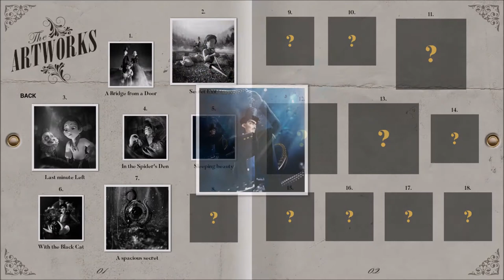Tandem: a Tale of Shadows | Chapter 2 | Boiler Room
Tandem: a Tale of Shadows

Chapter 2 - Boiler Room

Level 1 - A Matter of Piping -- 00:34
Level 2 - Half Full -- 03:28
Level 3 - The Bottle -- 06:13
Level 4 - Tweedle puddle riddle dum -- 08:16
Level 5 - Troubled Water -- 11:12
Level 6 - Snail Race -- 14:18
Level 7 - Leapfrog -- 16:17
Level 8 - The Lock -- 19:10
Level 9 - the Eyes of the Abyss -- 23:08

Tandem : A Tale of Shadows redefines the puzzle platformer genre with a unique top down and side-scroller gameplay and exceptional aesthetics. Help Emma and the teddy bear Fenton solve the mystery of the disappearance of the famous magician Thomas Kane.

Award-winning Tandem: A Tale of Shadows features five beautiful Victorian-inspired worlds inspired by Tim Burton, Jules Vernes, Conan Doyle. Players have to carefully alternate between Emma’s top-down view and Fenton’s horizontal side-scroller view if they hope to escape these chiaroscuro dimensions alive.

As the duo navigates past intelligent obstacles and menacing horrors, they uncover clues regarding Thomas’ disappearance, the strange Kane family, and their place in this universe. Will Emma and Fenton escape the murderous manor filled with twists and turns, or has their fate already been sealed?

♦ CLEVER PUZZLES -- Solve over forty puzzles and obstacles in order to unravel the mystery surrounding Thomas Kane's disappearance.

♦ DUAL GAMEPLAY -- Light up the scene and cast shadows as Emma from a top-down view.  Walk on shadows projected by Emma's lantern from Fenton's side-scroller view.

♦ PLAY WITH STRATEGY -- Players will face mechanical toy-like enemies and bosses throughout each dimension.

♦ NARRATIVE-DRIVEN ADVENTURE -- Players are invited to discover creative and elaborate cutscenes.  Clever fans will find hidden rooms that reveal clues about the disappearance of Thomas Kane.

Thanks again to Monochrome Paris for sending a copy of Tandem: a Tale of Shadows